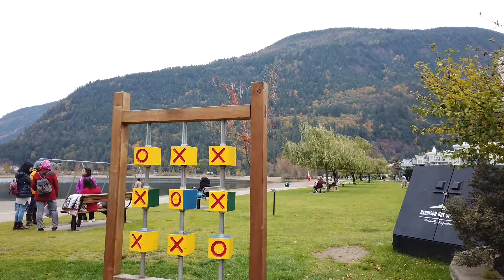Harrison Hot Spring